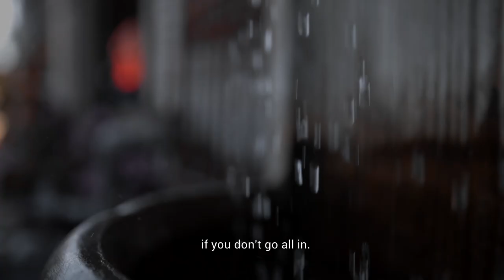Go All In | Motivational Video